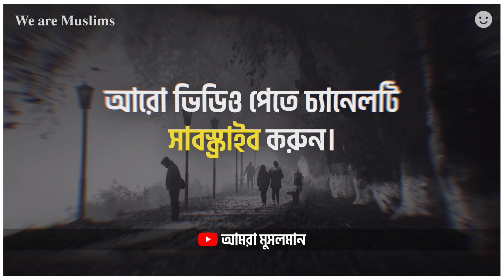অন্যের সমালোচনা করা 😓 Broken Heart Whatsapp Status 🥀🖤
'We are Muslims - আমরা মুসলমান' Islamic Status 🖤🥀

☞ উদ্দেশ্য:
চ্যানেলটি শুধু ইসলাম প্রচার ও ইসলামের সঠিক ধারণা মানুষের কাছে পৌঁছে দেওয়ার জন্য তৈরি করা হয়েছে।

☞ কপিরাইট সংক্রান্ত সমস্যা:
চ্যানেলের কোন ভিডিও যদি আপনার ক্ষতির কারণ হয় বা কপিরাইট সংক্রান্ত সমস্যা হয়। তাহলে আমাদের সাথে যোগাযোগ করার জন্য অনুরোধ করা হচ্ছে।

☞ টাকা ইনকাম:
চ্যানেলে মনিটাইজেশন অন করা হয় নি। তাই এই চ্যানেলের কোন ধরনের ইনকাম নেই।

☞ শেয়ার:
ইসলামের স্বার্থে যে কেউ এই ভিডিওগুলো শেয়ার করতে পারেন। তবে দয়া করে চ্যানেলের নামটি ডিলিট করবেন না।

☞ কওমি-আলিয়া:
চ্যানেলটি কওমি-আলিয়া সমর্থন করে না আমরা সবাই মুসলমান।

- সেজাউর রহমান মুরাদ'

islamic status,
islamic status short video,
islamic status abrarul,
islamic status azhari,
sad status,
birthday sad status,
love status,
love status anime,
love status attitude,
love status animation video,
attitude status,
attitude status anime,
attitude status angry,
fb attitude status bangla,
fb attitude status video,
fb attitude status 2022,
funny status,
tiktok songs,
mizanur rahman azhari attitude status,
mizanur rahman azhari best waz,
mizanur rahman azhari black screen status,
mizanur rahman azhari best emotional waz,
abrarul haque asif gf bf,
syed mukarram bari sad status,
syed mukarram bari love status,
syed mukarram bari motivational video,
abu toha muhammad adnan,
abu toha muhammad adnan new lecture,
abu toha muhammad adnan short video,
abu toha muhammad adnan whatsapp status,
abu toha muhammad adnan motivational speech,